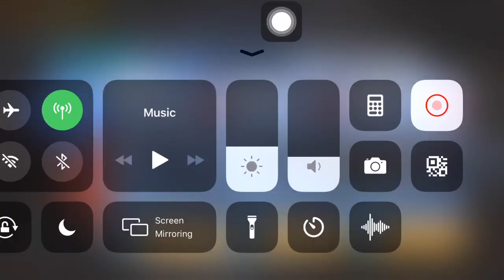PUBG Update ថ្មីសប្បាយលេងណាស់ហើយដើរលឿនទៀត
Dear Mr/Ms
Thank you very much for your value time to Watch,Like,Comment,Share and Subscribe our videos on Tube RAVY KON KHMER Channel, and we will try all our best to find more idea as try to Create more videos to make your assist and more facilities.

Best Regards
RAVY KON KHMER